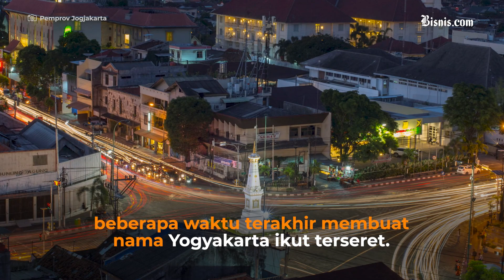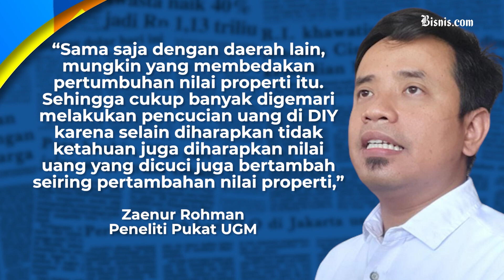Yogyakarta, Lahan Basah Pencucian Uang Pejabat?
Daerah Istimewa Yogyakarta menjadi daerah favorit bagi para
pejabat yang ingin melakukan tindak pidana pencucian uang (TPPU).